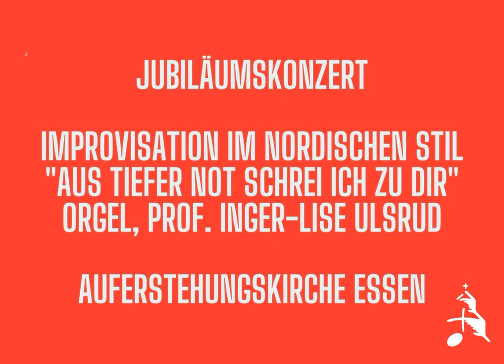Improvisation im nordischen Stil, Prof. Inger-Lise Ulsrud (Orgel) - Auferstehungskirche Essen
Improvisation im nordischen Stil über „Aus tiefer Not schrei ich zu dir“ (F. Mendelssohn Bartholdy). Live-Mittschnitt vom Jubiläumskonzert aus der Auferstehungskirche Essen am 8. Oktober 2017.

Prof. Inger-Lise Ulsrud (Oslo), Orgel
Leitung: Stefanie Westerteicher